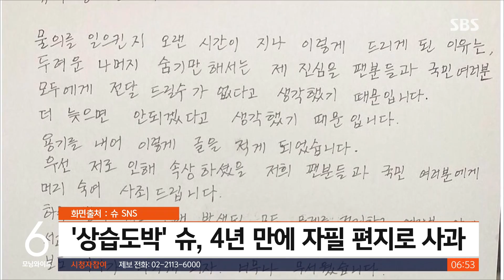'상습 도박' SES 슈, 4년 만에 사과…"열심히 살겠다" / SBS / 굿모닝연예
상습도박 혐의로 집행유예 2년을 선고받았던 SES 출신의 슈 씨가 4년 만에 직접 쓴 편지로 사과했습니다.
슈 씨는 하루빨리 모든 문제를 정리하고 팬들 앞에 서고 싶었지만, 자신과 가족이 언급되고, 사실과 다른 보도에 무서웠다며 그동안 선뜻 입을 열지 못했던 이유를 설명했습니다.
지난 4년간 극단적인 선택을 하고 싶을 정도로 절망적이었지만, 채무 변제를 위해 반찬가게와 지인의 식당에서 일하면서 진심으로 반성하는 마음으로 살았다고 말했습니다.